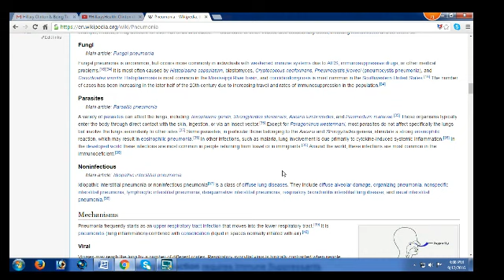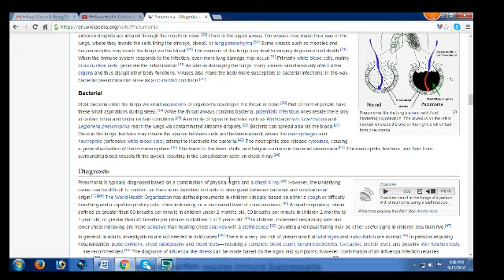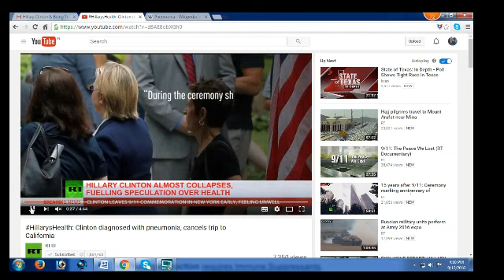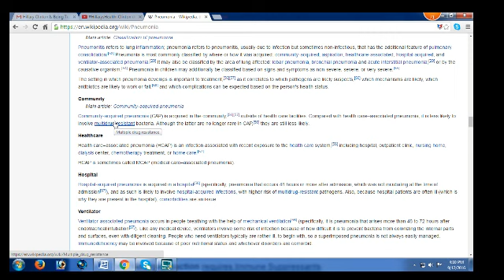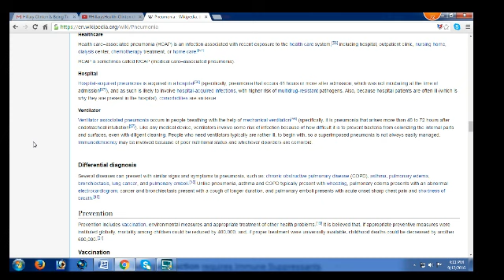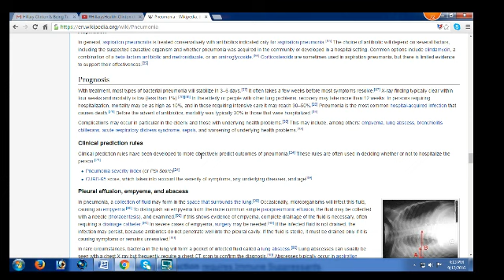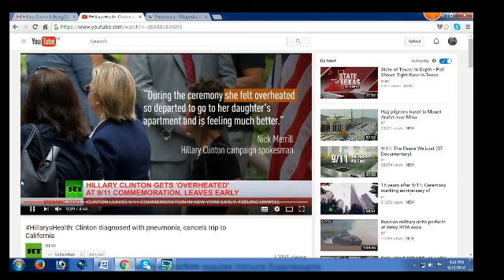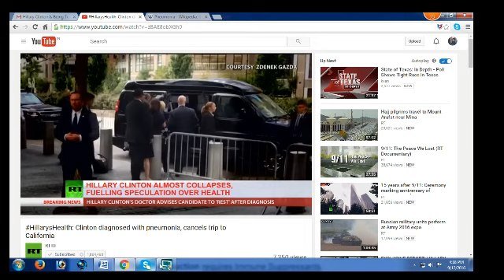Hillary collapsed because her Doctor screwed up her condition with Immunosuppressants ?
It looks like Clinton's health condition is metaphoric of her life style and her ways of hiding truth. So she collapsed like the Twin Towers due to same reason - of not confronting bitter or inconvenient truths. Both being avoidable Tragedies.